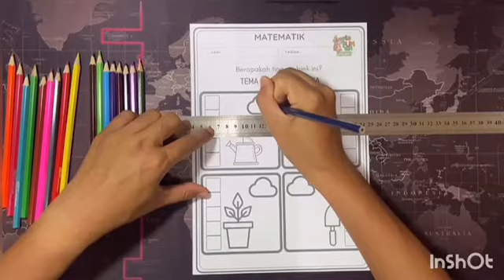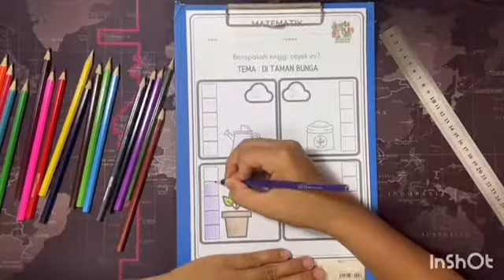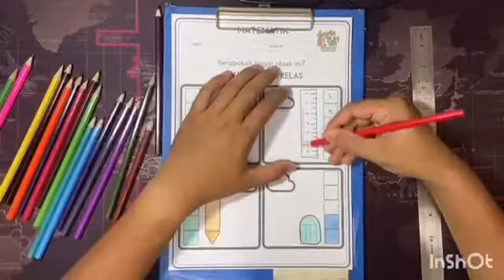TRANSISI TAHUN 1: AKTIVITI MENGUKUR TINGGI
rujuk video yang guru sediakan